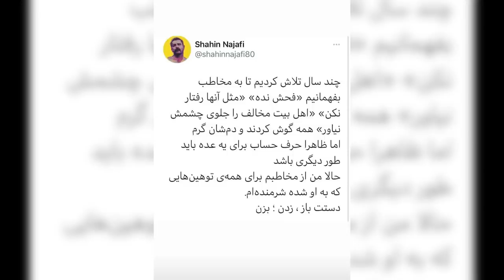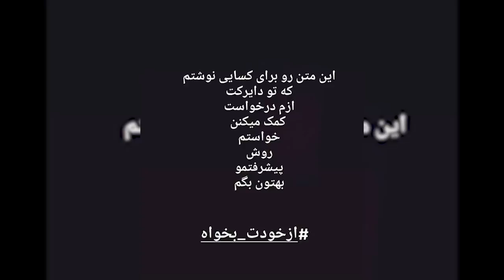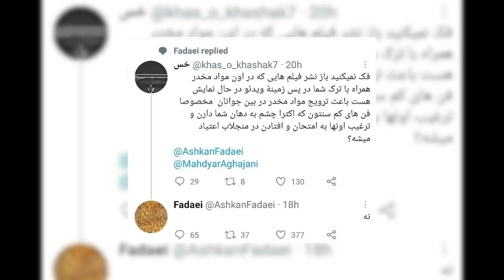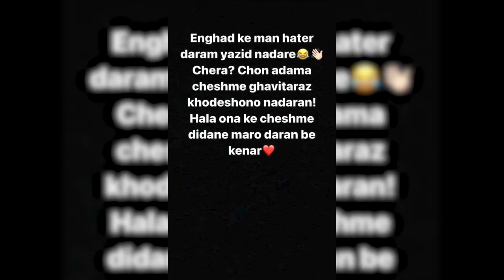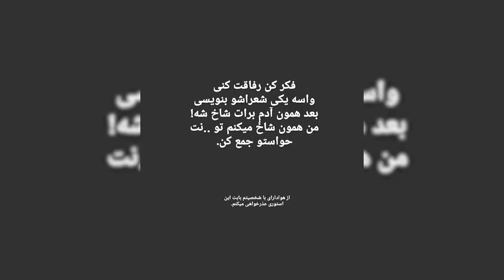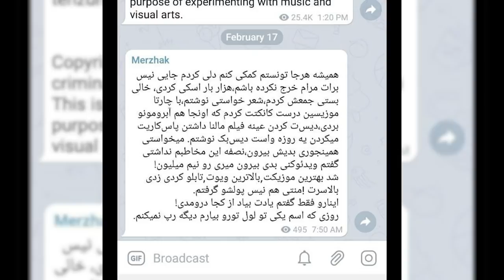رپ حواشی : جواب شاهین نجفی به خلسه + درگیری مرژاک و پارسالیپ !